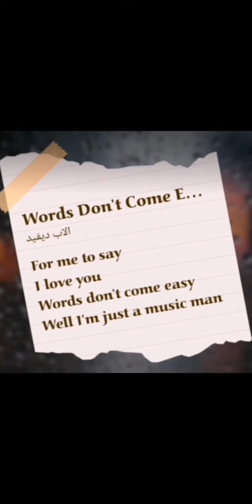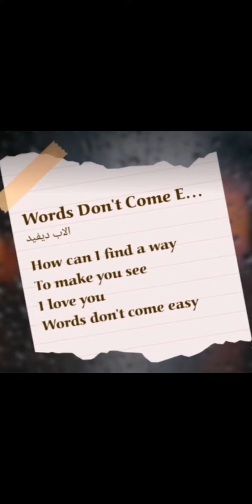WORDS DON'T COME EASY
Facebook- JAMES D. LIGUTOM, and like my
PAGE- JamesLiMusic.